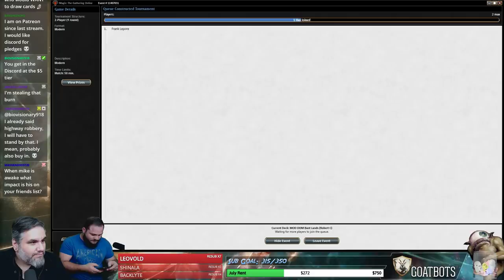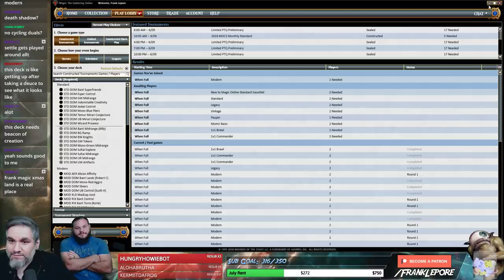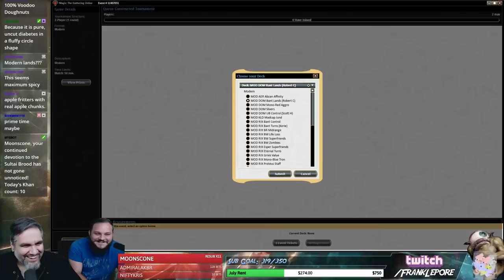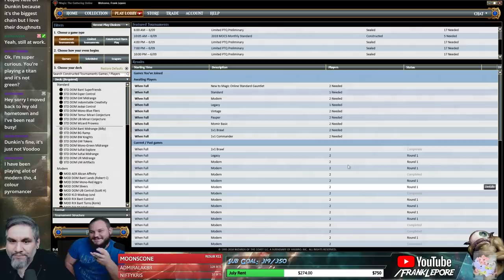(Magic Online) Modern Leporatory: Bant Lands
Final Decklist:
2 Ghost Quarter
1 Sun Titan
1 Breeding Pool
2 Courser of Kruphix
1 Desert of the Indomitable
2 Detention Sphere
3 Explore
1 Misty Rainforest
1 Hashep Oasis
2 Horizon Canopy
4 Hour of Promise
2 Ipnu Rivulet
2 Island
3 Wrath of God
1 Nissa, Vastwood Seer
3 Path to Exile
2 Plains
2 Ramunap Excavator
1 Scavenger Grounds
3 Sakura-Tribe Elder
3 Serum Visions
2 Shefet Dunes
2 Hallowed Fountain
1 Temple Garden
2 Thaumatic Compass
2 Tireless Tracker
4 Windswept Heath
2 Jace, the Mind Sculptor
1 Crucible of Worlds
2 Forest

Sideboard
1 Negate
1 Disdainful Stroke
1 Engineered Explosives
2 Stony Silence
1 Qasali Pridemage
3 Damping Sphere
1 Dispel
1 Grafdigger's Cage
2 Spell Queller
2 Timely Reinforcements